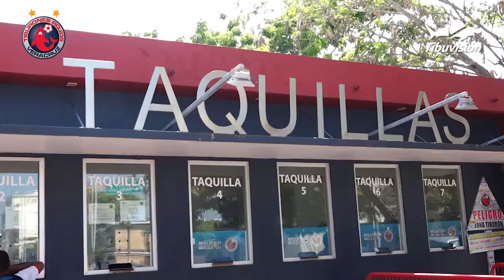Informe Tiburón 17 de julio de 2017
¡Todos los deltalles de nuestro inicio de semana en el Informe Tiburón!